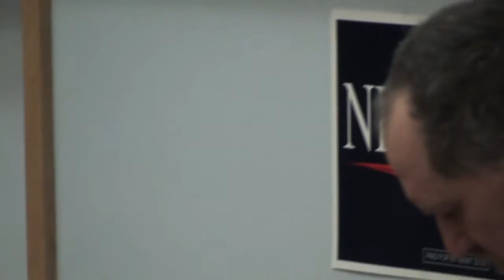Newt Gingrich - Mic Check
The opening moments of a December 14, University of Iowa performance by a kinder, gentler, and emphatically more professorial Newt Gingrich were upended by a spirited, decidedly determined "mic check" by Occupy Wall Street activists. "Mr. Gingrich, we are here to protest your speech today. We object to your callous and arrogant approach to poverty and poor people." So began their three-minute disruption of Speaker Gingrich's remarks on brain research to a packed auditorium in the Medical Education and Biomedical Research Building.

Video shot in conjunction with "Mustering Sheep: The Iowa Caucuses and the Making of American-ness,"  a feature by Raquel Baker in the January 2012 edition of Little Village, Iowa City's news and culture magazine:

Related coverage:

The Atlantic
"Occupy Gingrich! Newt Gets Heckled by Protesters at Brains Talk"
by Joe Fassler

The LA Times
"Occupy Newt? Gingrich event in Iowa disrupted by protest"
By Paul West